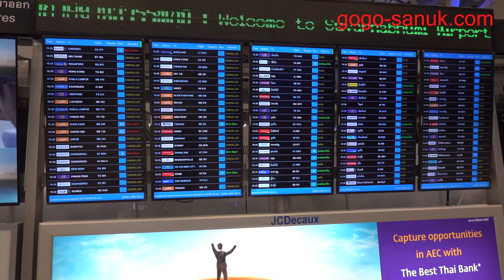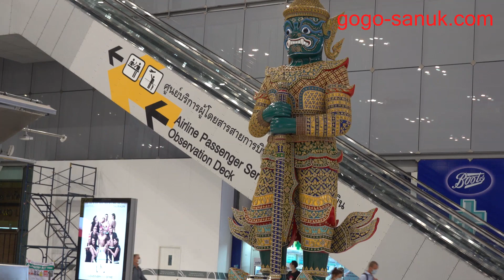March 29, 2020 Thailand Suvarnabhumi Airport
March 29, 2020 Bangkok, Thailand
Thailand has been banned from foreigners
Suvarnabhumi Airport